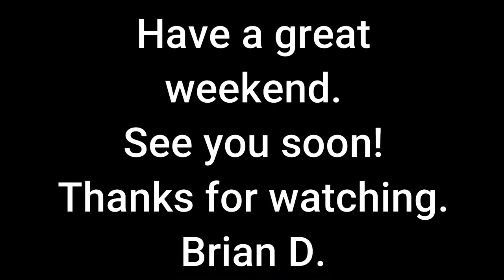Microgreens mid week update 25 june 2020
As the title suggests.
Brian D.